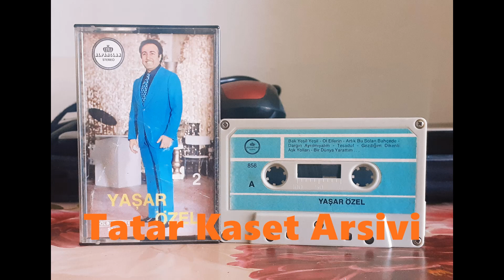Yasar Özel ---- Ölümsüz Ask (1080p)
Alparslan Almanya 1974